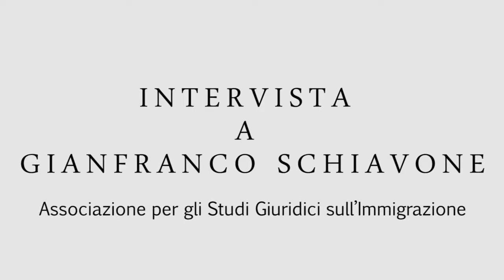Intervista a Gianfranco Schiavone - Mare Nostrum (Part.3)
Segui l'inchiesta di Bellunopiù.it sui richiedenti asilo